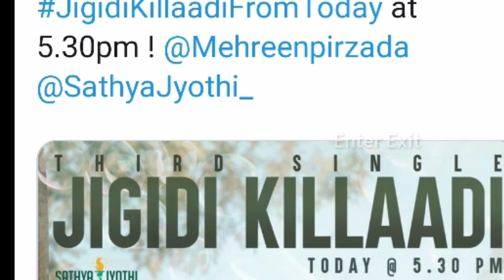Jigidi Kiladi Song | Pattas 3rd Single | DNA Is Back | Dhanush | Anirudh | Latest Update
pattas officialmotionposter danushGet ready Dhanush Fans!

A next treat Comes👍🏼

Pattas third single
Anirudh pattas
Christmas
Pattas second single
moratu tamilanda
dhanush pattas second single
sathyajothifilms
pattas chill bro song,
dhanush songs,
pattasu movie official trailer,
pattasu trailer,
pattasu teaser,
pattasu movie trailer,
pattasu movie,.pattas second single,
pattas morattu tamilan song,
morattu tamilan song,
Dhanush moratu tamilan trailer
dhanush songs,
pattasu trailer,
pattasu teaser,
pattasu movie trailer,
patas movie,
patas movie songs,
pataas movie scenes,
patas movie scenes,
pataas movie trailer tamil,
patas movie spoofs,
pataas movies,
patas movie comedy scenes in telugu,
patas movie update,
pataas movie telugu,
pataas movie songs,
patas movie shooting,
pataas movie comedy scenes,
patas movie shooting spot,
patas movie action scenes,
patas movie all songs,
patas movie all comedy scenes,
patas movie audio launch,
patas movie action scenes telugu,
patas movie all fight scenes,
patas movie ambulance comedy scenes,
patas movie audio songs,
patas movie actress photos,
patas movie fight scene,
patas movie bgm,
patas movie best scenes,
patas movie bits,
patas movie background music,
patas movie best comedy scene,
patas movie best scenes in telugu,
patas movie bgm ringtones,
patas movie bridge scene,
patas movie comedy videos,
patas movie clips,
patas movie comedy telugu,
patas movie cast,
patas movie comedy fight,
patas movie com,
patas movie comedy show,
patas movie dialogues,
patas movie director,
patas movie dj songs,
patas movie download,
patas movie dialogues in telugu,
patas movie dhanush,
patas movie dubbed in hindi,
patas movie download in telugu,
patas movie download hindi dubbed,
patas movie dialogues download,
patas movie emotional scenes,
patas movie episode,
patas movie entry scene,
patas movie poster episodes,
patas movie spoof episodes,
patas latest episode movie spoof,
patas latest episode movie poster,
patas raja movie episode,
patas telugu movie with english subtitles,
patas sankranthi movie episode,
patas movie full,
patas movie funny scenes,
patas movie full movie in telugu hd in hindi,
3 patti movie,
3 patti movie trailer,
3 patti movie shraddha kapoor,
3 patti movie songs,
3 patti movie review,
3 patti movie cast,
3 patti full movie in hindi,
3 patti full movie,
jannat movie 3 patti scene,
3 patti full hd movie download,
patas movie part 5,
patas movie part 6,
patas movie 801 comedy scenes,
patas movie comedy scene comedy,
pataas